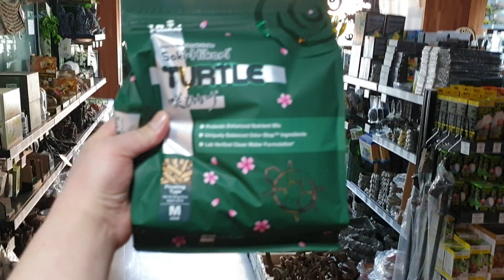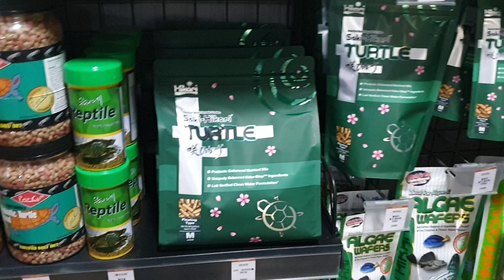반수생 거북이를 위한 먹이, 잡식성&부상성 사키-히카리 터틀 그리고 육식성&침하성 히카리 카메프로스 거북이 용품이 추가로 들어왔습니다.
수입 일정이 미뤄지면서... 파충류샵 서울렙타일 주인장의 애간장을 태웠던 반수생 거북이 먹이가 드디어 추가로 입고되었습니다.

사키-히카리 터틀 대 사이즈 567g 제품은 품절이었고, 나머지 거북이 용품도 품절 임박이었는데... 나이스한 타이밍에 재입고되었습니다.

아쉽게도 이번에 적은 양만 수입이 되면서, 저희 매장에도 요청 물량의 절반도 안 되는 양이 입고되었습니다.

그래도 적을 수량이라도 받을 수 있었다는 사실에 감사해야겠죠? 그리고 한 달 정도 있으면 또 수입된다니... 그때는 조금 더 넉넉하게 받아야겠습니다.

희귀 애완동물이 아닌 흔한 반려동물을 꿈꾸는 서울 중리단길 파충류샵 서울렙타일
▶ 위치: 서울 중구 서소문로 8, 제2층(2,5호선 충정로역 6번 출구/도보 1분/중리단길)
▶ 시간: 낮 12시 ~ 밤 9시(월요일은 쉬는 날)
▶ 카카오톡채널: '@서울렙타일' 검색
▶ 유튜브채널: Seoul Reptile 서울렙타일 파충류샵